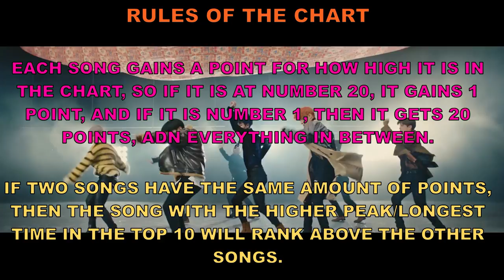TOP 100 K-POP SONGS OF 2021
2021 was a wonderful year for K-Pop, so many good songs fought for the top spot on the charts. I have compiled a list of the top 100 songs of this year, based on a points system.

Make sure you comment your favourite songs of this year and which songs also let you down.